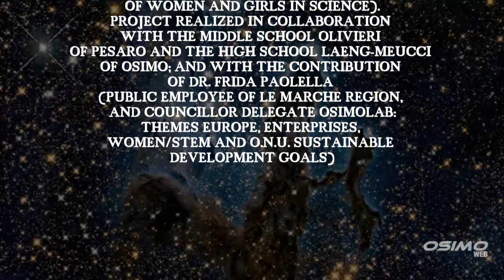Didier Queloz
Intervista con DidierQueloz premio Nobel per la Fisica 2019 a cura di Francesca Faedi con Stefania Nasuti e Cristina Ripanti